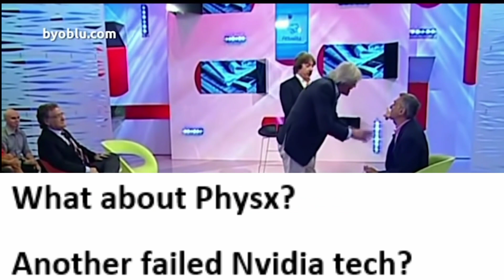RTX 2080Ti Customer Gets Angry At Nvidia Rep !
🎨 Customize Your Tech! 🔥
Get high-quality skins & wraps for your laptops, phones, and handhelds here 👉 m2skins.com Nvidia have announced their new RTX 3000 graphics cards - the RTX 3070, 3080 and 3090 with double the performance for half the price.
Many RTX 2080Ti owners will be feeling disgruntled that their $1200 GPU is now only worth $500.
Nvidia also announced their Nvidia Reflex to lower latency but that only works on Gysnc 360 Hz monitors and the new RTX 3000 series cards,
The Nvidia Broadcast also only works on the new 3000 cards which really should be backwards compatible.
This video is just a spoof , a little dig at Nvidia really because they could have given people more advanced notice of the performance gains.

My channel mainly covers laptops and I will be reviewing the new RTX 3000 laptops when they arrive so make sure you are subbed up for those videos.